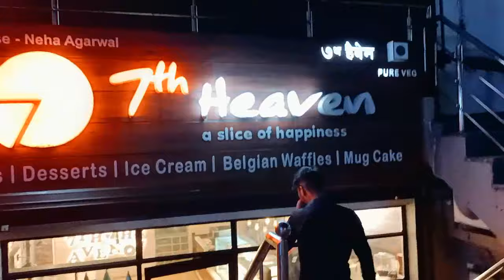My Birthday Vlog ll Hubby ne kitna pyara gift diya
Holi Vlog 2020 l Our First Holi Together after marriage -

ससुराल में मेरी पहली होली ऐसे रहेगी सोचा नहीं था 🤪🥰 ll My First Holi in Sasural ll Holi Vlog 2021

Naming Ceremony l ढोल नगाड़ो के साथ गए हम नन्द के घर छोछक लेकर ll मैंने जच्चा गया सुन लीजिये आप भी 🤗

My 2nd Karvachauth Vlog 2020 ll Kaisa Lga Mera Rani Look 🥰🧿 Dekhea kya banta h hmare yha khane mai

VLOG - 15 l Mountains, Lake, You & Me Spending some Quality time with hubby in UK l Hotel Room Tour

शरद पूर्णिमा का निर्जल व्रत क्यों रखते है ll कैसे किया पूजन और मेरे पति का प्यार सब एक Vlog में

You tube वाला केक क्यों बनवाया पति जी ने ? देखो मुझे क्या गिफ्ट्स मिले l My Birthday Gifts Unboxing

My Birthday Shopping Haul l Flipkart l Amazoan l Instagram Store l My Dress Magnetic Eyelashes

XoXo
Jyoti Upadhyay Shankhdhar